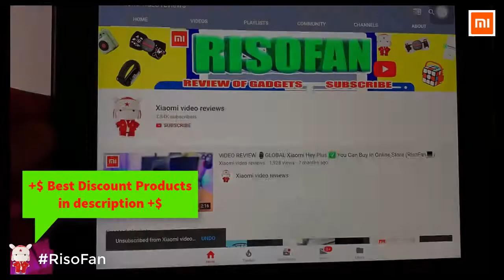Xiomi Airpop 360 Degree Light Air Wear PM2.5 Anti-haze Mask Adjustable ear hanging.